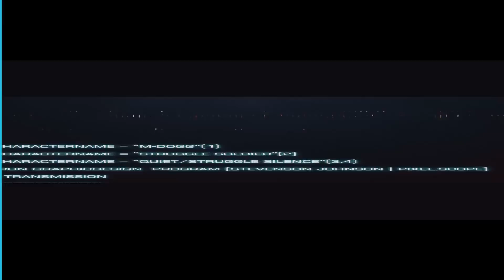THE ENVELOPE (Short Horror Film) Reaction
Tim Chaisson
s22132
BlackBlitz
PS4_Laura
Malik Eijaz
Daniel Nish
Justice Niehaus
Mark Griggs
theunfoldedtaquito
James Pagel
HaDoCk
Ryan Robertson
Kleb DeGracia
King Inthenorth
Big Domino 22
Jagger
Keyboard Junkie
Chris Harrison
Ahmad Durden
Bruce Snow
LordUg
Scott Boivie
Tim Case
Oleilu
Chris Hamilton
Donald Henry
Jason Gaylord
Galva Tron
Kate Harvie
Roger Terry
Jimari Johnson
Jennifer Canfield
Brian Mifsud
Brandon Henry
monica bennerman
Miguel lugo jr
Ashwin Murali
Taylor Cherry
Yuki K
Keyboard Junkie
Ben Scheer

Wanna send us something? Now you can:
STRUGGLE NATION
744 South Street #707